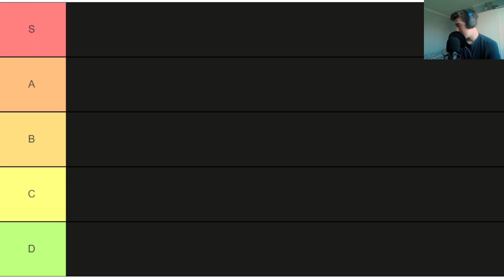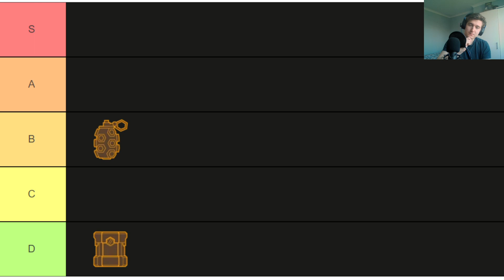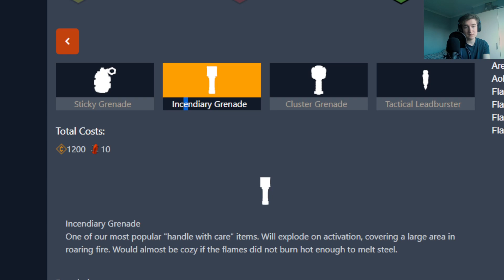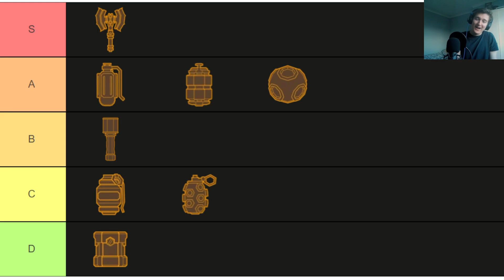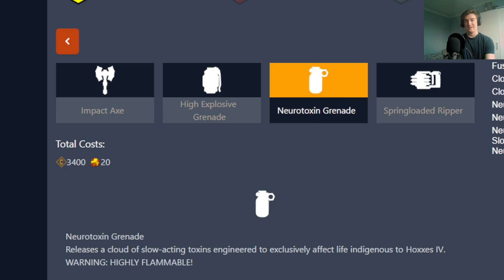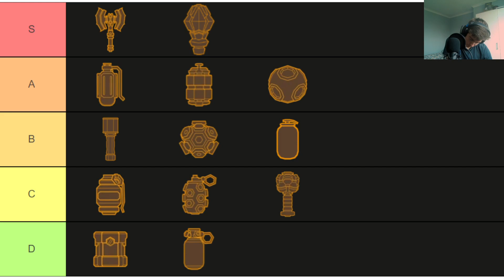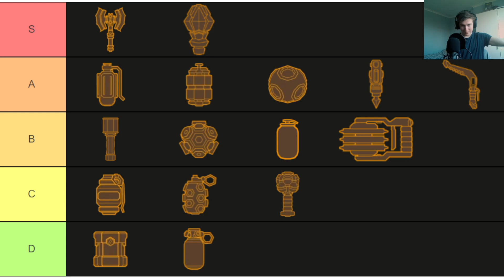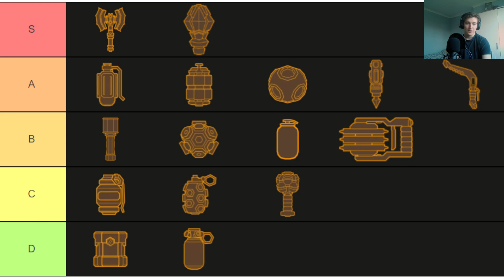Grenades Tier List! - Season 3 (Deep Rock Galactic)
We're back for another tier list! This time to take a serious look at the grenades, given that the last one was a speedrun (whatever that means), it's pretty long but I think you'll agree it wasn't worth splitting in two. Enjoy!